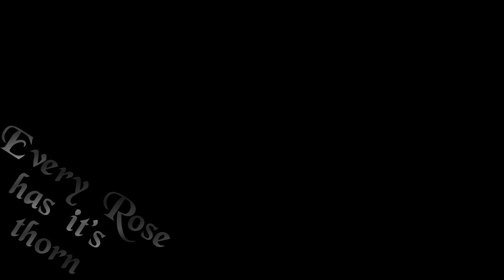POISON ~ Every Rose has it's Thorn இڿڰۣڰۣ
•**•Every rose has it's thorn
Just like every night has it's dawn
Just like every cowboy sings his sad, sad song